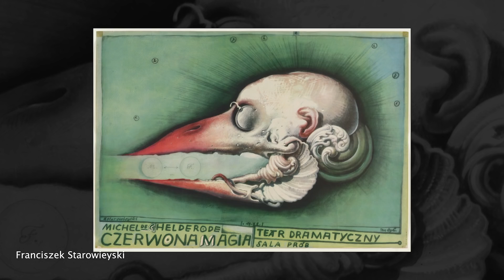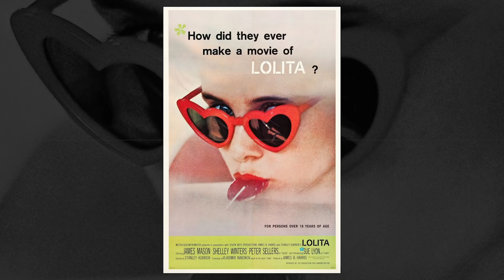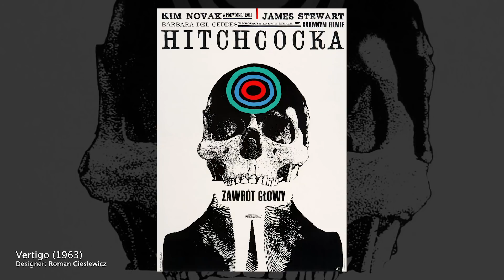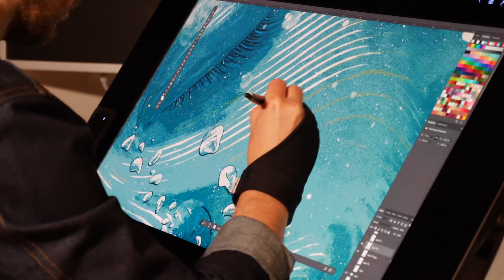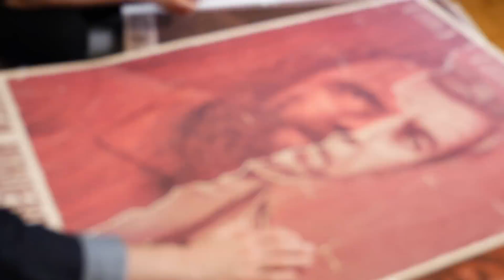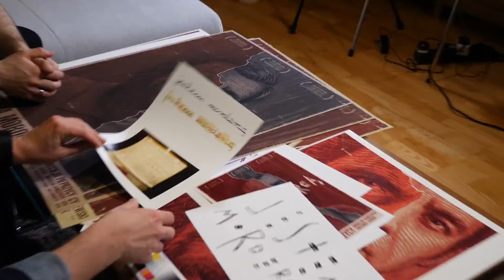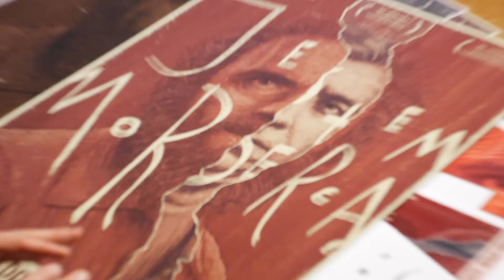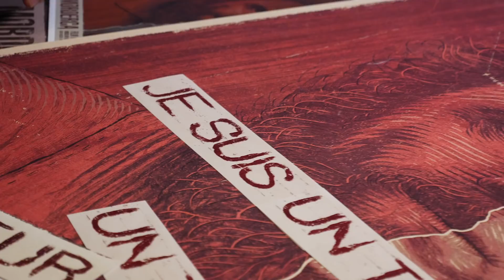Wacom Presents: Let’s Talk Art with illustrator Bartosz Kosowski hosted by Jack Woodhams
Part 2 of our Let´s Talk Art video series hosted by PosterSpy founder Jack Woodhams is here. Jack visits prolific artists to explore their everyday lives as creatives working in today’s industry.

In this interview, Jack talks with Bartosz Kosowski, a Polish illustrator based in Łódź. Bartosz is well known for his movie posters and editorial illustrations. Focusing primarily on portraiture, Bartosz has an eye for capturing incredible details whilst creating thought-provoking and aesthetically pleasing images.

Using a Wacom pen display, the Cintiq 27QHD Touch, Bartosz creates his illustrations either entirely in Photoshop or sometimes by mixing hand-drawn illustrations with digital.

to enjoy more amazing poster art. Want to know more about the founder Jack Woodhams who produced this video?